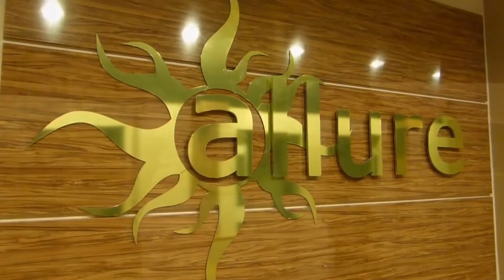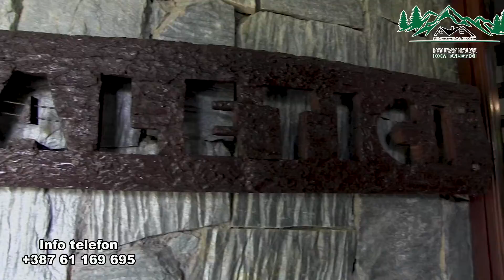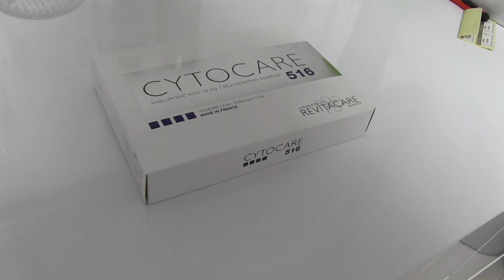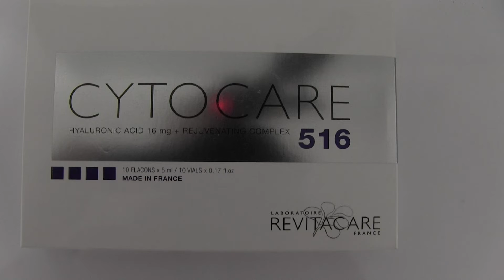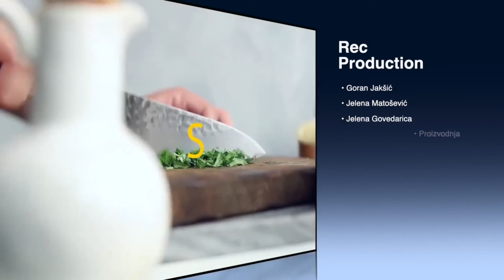Emisija StilIgram No. 376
U ovom izdanju pogledaj te: Bandu Stars Pomeranian Adisa Banović, Želim biti Mama Nikolina Aničić Sanja Lukač, dr Vladimir Radić